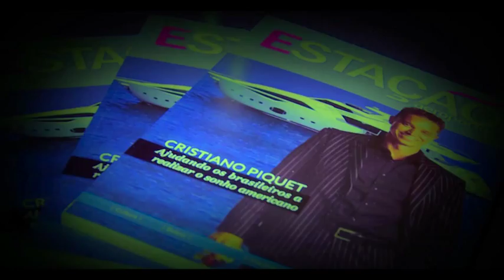BBC World Interviews Cristiano Piquet - “Changing Fortunes Documentary”